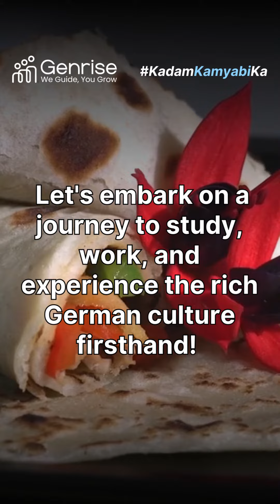Try these 5 Yummy German Cuisines that'll make your taste buds dance with joy!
🇩🇪🍽️ Ready for a taste adventure in Germany?

Try these 5 Yummy Cuisines that'll make your taste buds dance with joy!